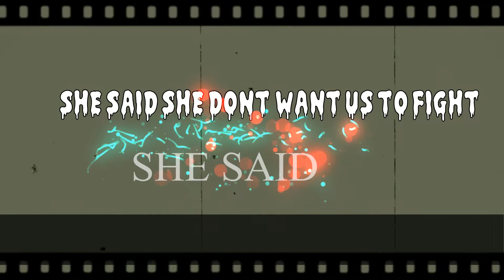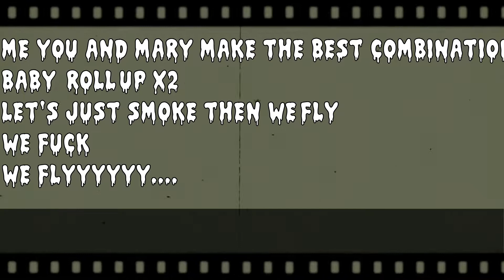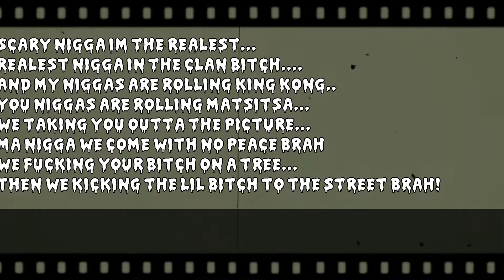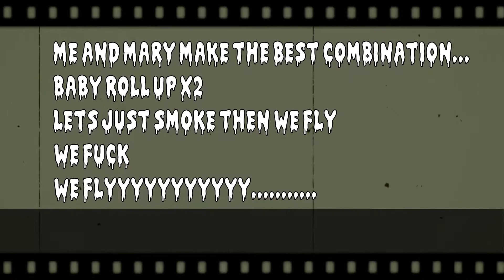Headshots - She Said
Uploaded by Sgogi Guapo , Headshot the gang